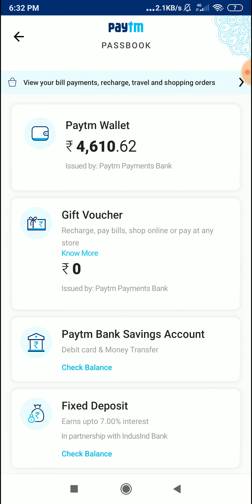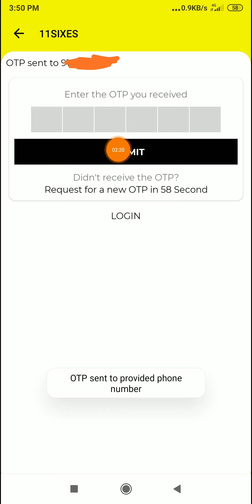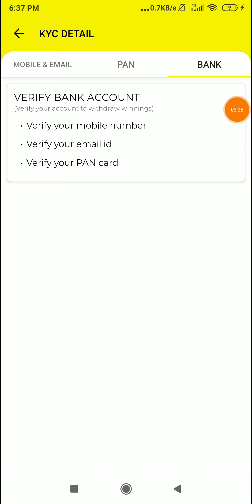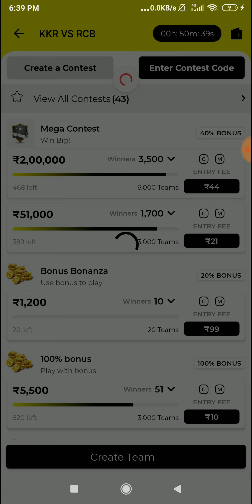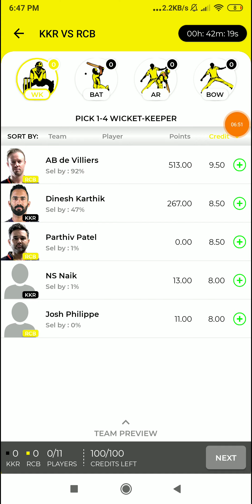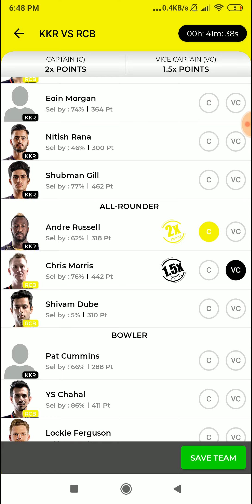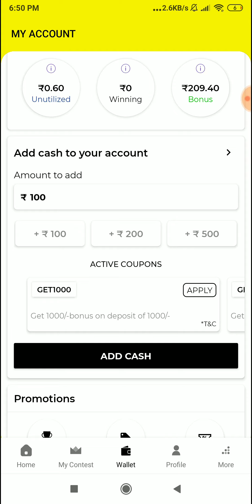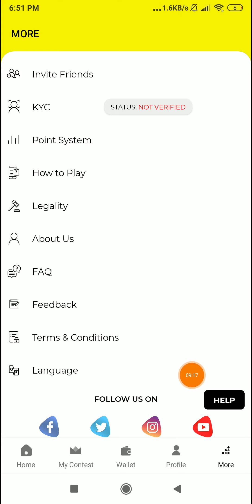New App ₹100 In 1 Minute || No Refer No Task || Unlimited Paytm Cash || Best Earning App